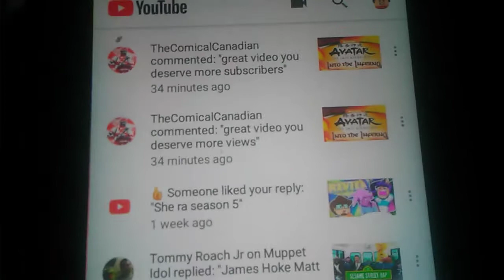Shout out to TheComicalCandian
Sorry I was editing the title of my video could you say it again please